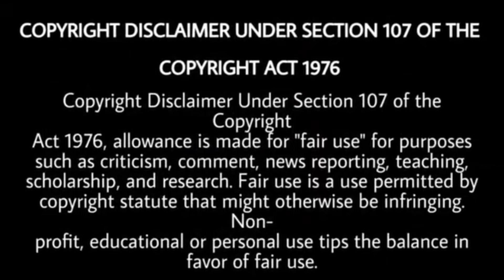Gippy Grewal And Amrit Maan Talking About Sidhu Moose Wala | Game Song | Punjabi Masla